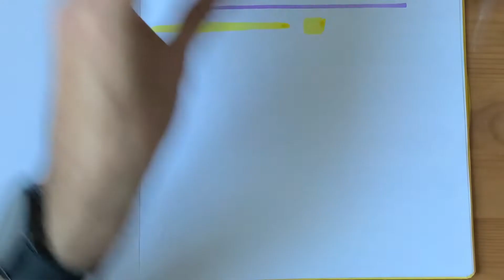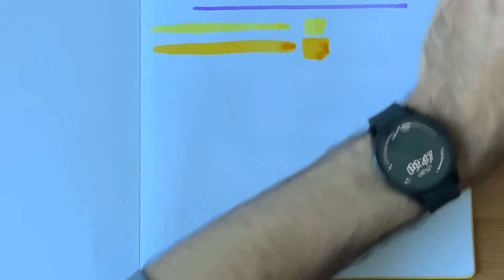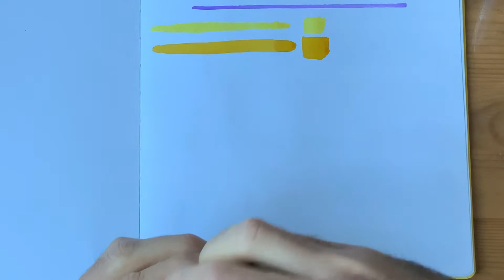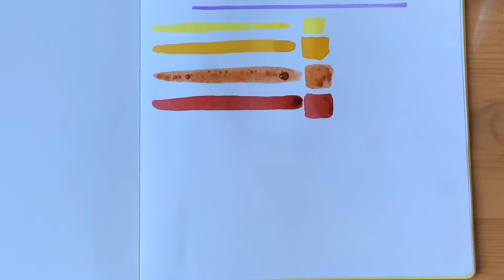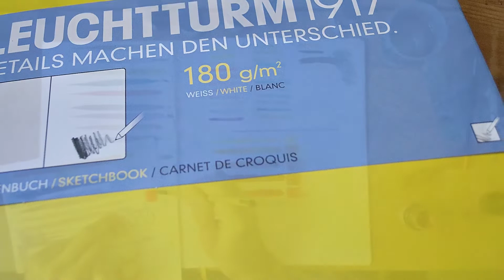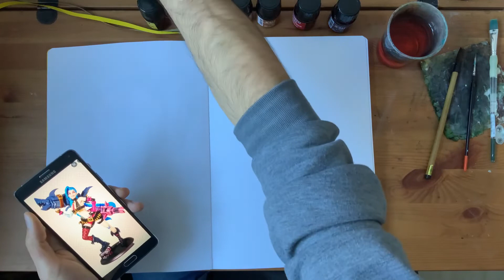E056 - Encres écologiques Corect’art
Hey les copains, nouvel épisode dans lequel on teste de belles encres écologiques faites à partir de décoctions de plantes et bois 😊

Bon visionnage 😊